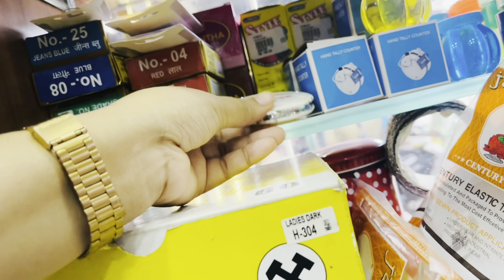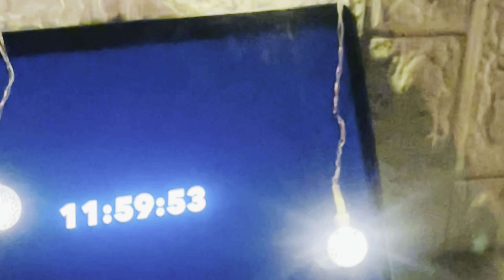ഒരു മിനി shopping vlog..